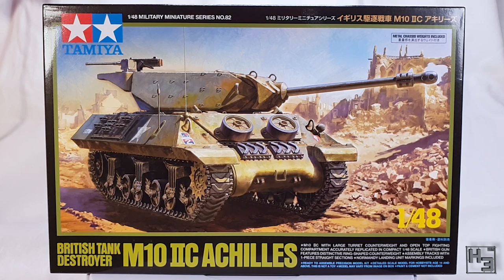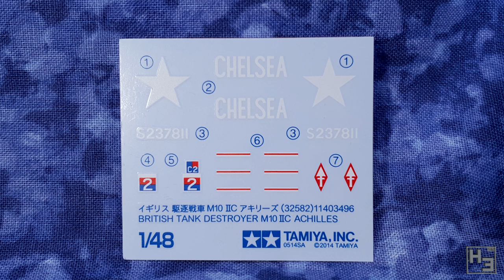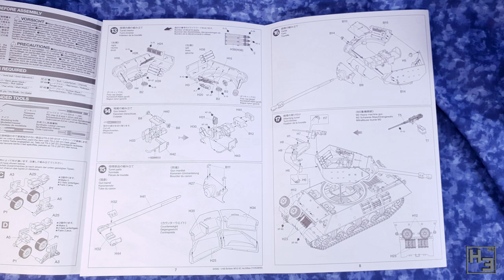Tamiya M10 IIC Achilles [1:48]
Tamiya's 1:48 scale M10 IIC Achilles, British tank destroyer is quite a good little kit. As I would expect from Tamiya's 1:48 scale range... OR any of their kits in any scale, really...

Of course I make a few mistakes here and there, and there's a few gaps on this one that you don't often see with Tamiya's kits... but it's nothing that will be difficult to fix.

The interior is nice and I think the kit is going to look great once painted.

I had a good time putting this together, and I'm sure you would too.

Modelling streams are on Mondays starting around 9am
And Wednesdays starting around 9pm (GMT +10)
Also video games whenever I feel like it (mostly around 9pm)
All times are approximate and subject to change.

If you want to send me stuff my postal address is:
Herbert Erpaderp
Australia

I also have an Amazon Wishlist (It’s mostly just stuff I am considering buying) So if for some reason you want to send me a random gift or there’s something on there you really want to see me build you can be super generous and buy it

If not, that’s perfectly fine. Support of any kind is never expected, though very much appreciated.